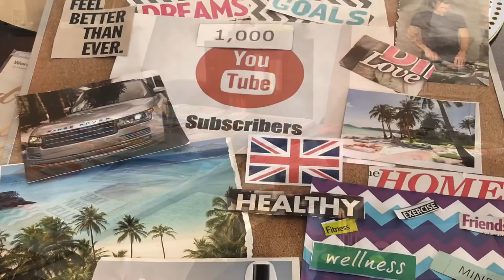Getting creative - making a Vision Board for 2020 with MS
My goals and dreams with a Vision or Mood board as restrictions are lifting here in Western Australia we're being more social & the children have gone back to school.